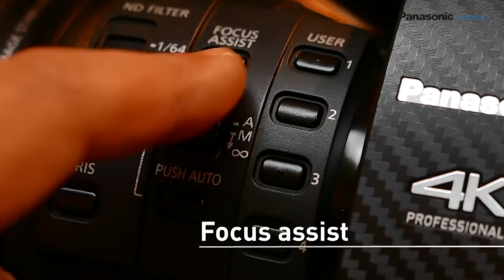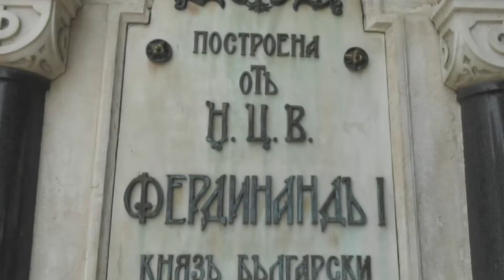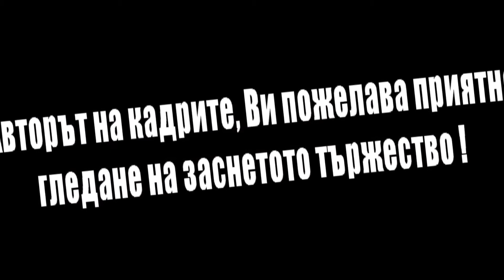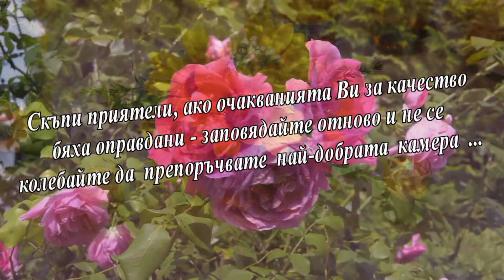Wedding KLIP - Примерен вариант за пълно видеозаснемане и монтаж - 450 лв.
Примерен вариант за трейлър към сватбен филм. Видеозаснемане на сватба - 450 лв. Пълен 10 часов снимачен ангажимент. Видеозаснемане на Кръщене - 50 лв.